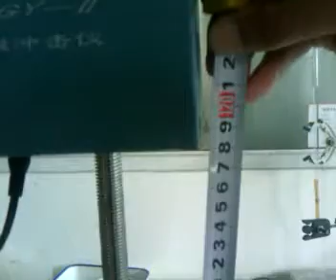Xianke vacuum tube hail resistance testing